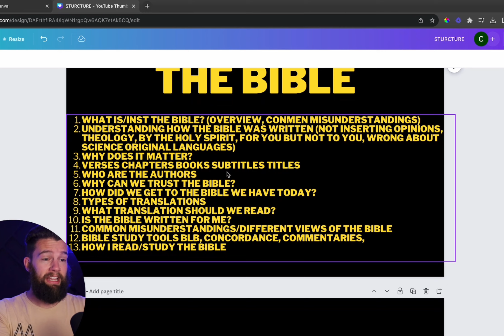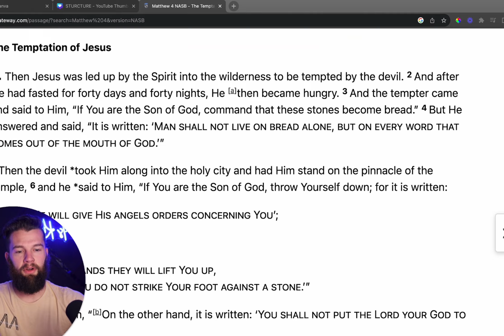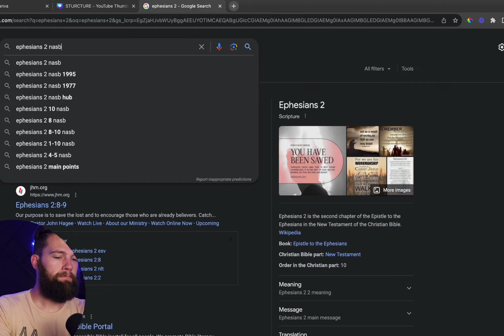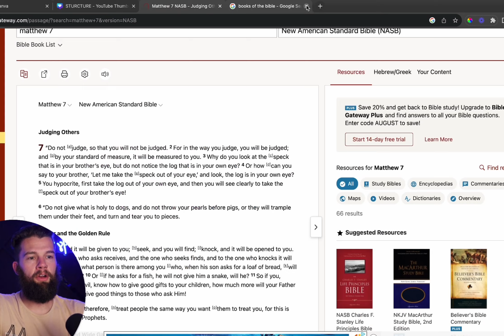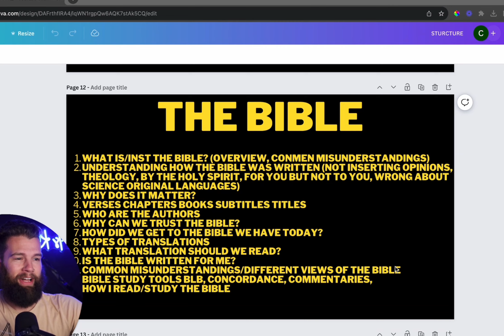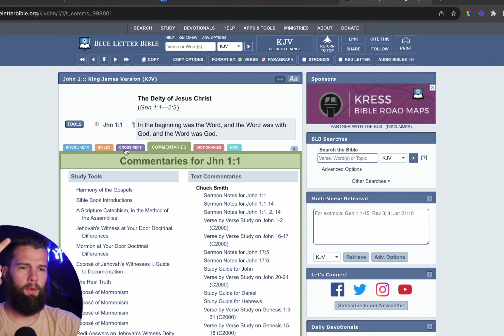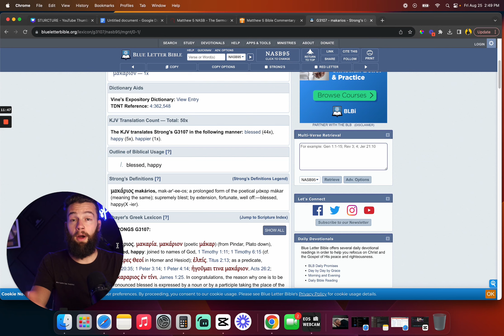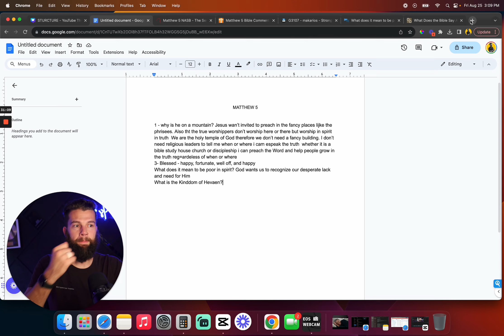WHAT IS THE BIBLE? - Answering Most Common Bible Confusions